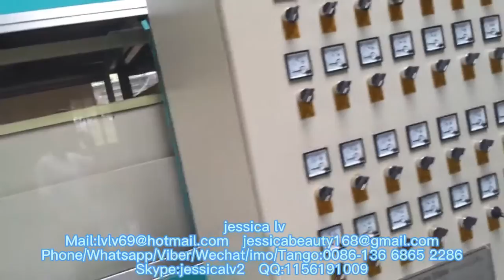ps foam plate vacuum forming machine for making take away food box